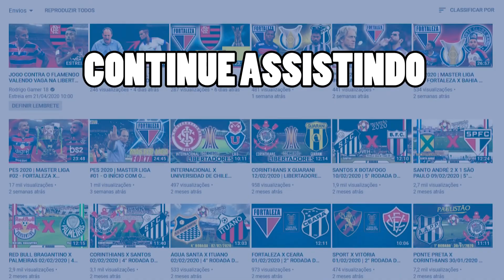JUVENTUS X LYON 07/08/2020 UEFA CHAMPIONS LEAGUE 2019/2020 [PES 2020]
ONDE ASSISTIR JOGO DO JUVENTUS X LYON 07/08/2020 UEFA CHAMPIONS LEAGUE 2019/2020

gameplay do jogo juventus x lyon 07/08/2020 no PES 2020,
onde assistir jogos da uefa champions league 2019/2020,